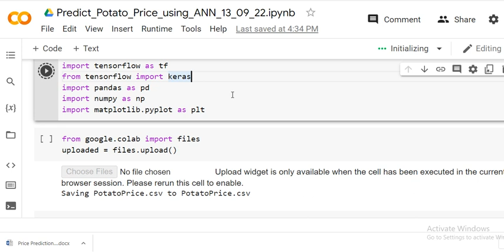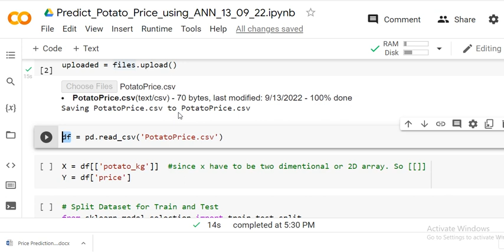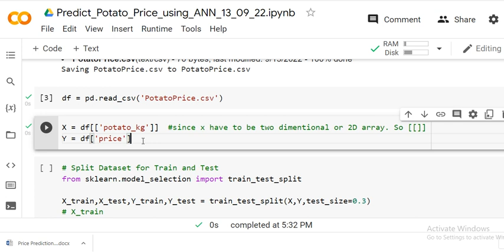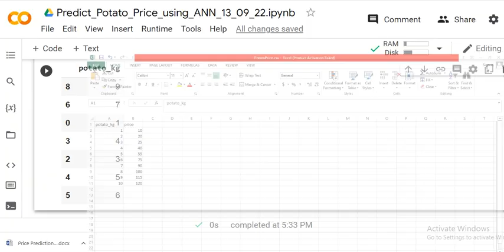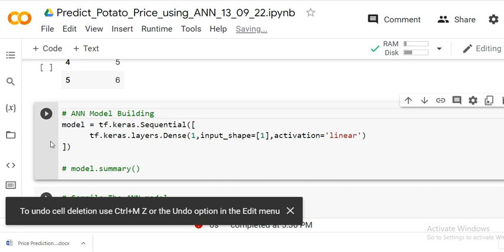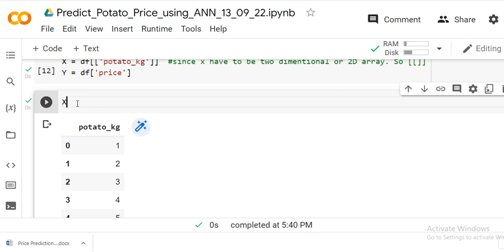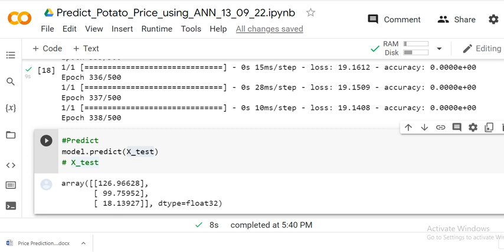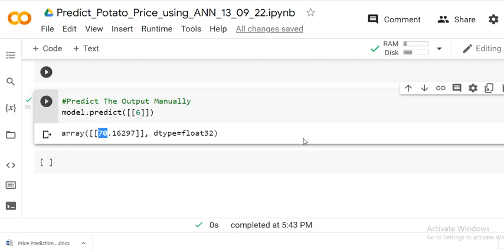Artificial Neural Network ANN with Practical Implementation || ANN in Python from Scratch